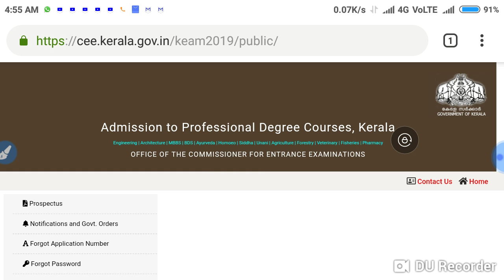Neet UG Counselling 2019 || Kerala Karnataka Rajasthan second round result declared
In this video I telling about the Neet UG Counselling 2019 || Kerala Karnataka Rajasthan second round result declared